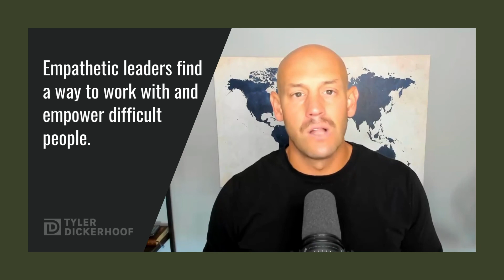Empathetic leaders find a way to work with and empower difficult people.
Thought of the day// 326 Empathetic leaders find a way to work with and empower difficult people.

We all work with difficult people.

If you're the ultimate leader, you can pick and choose.

If you're someone that's just brand new at the bottom, you have to deal with them.

But someone in the middle gets the opportunity to empower them, to find out why, to understand more, to unlock that next piece.

All of us have the opportunity to be that.

Just think about that today.